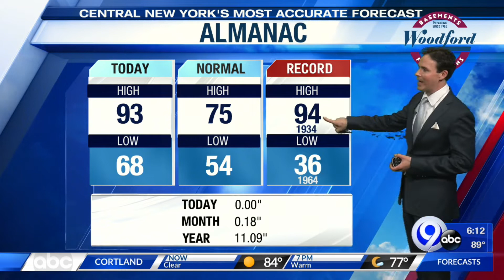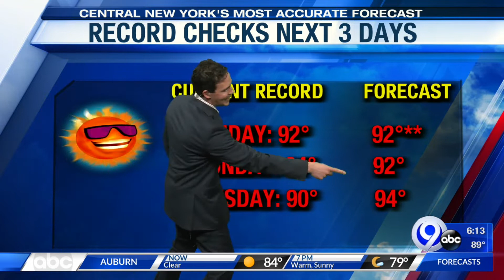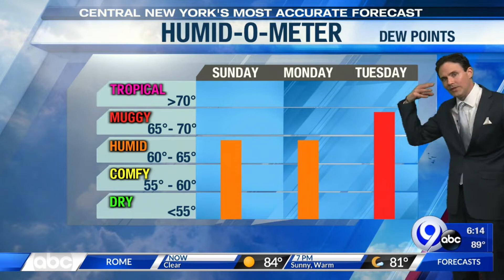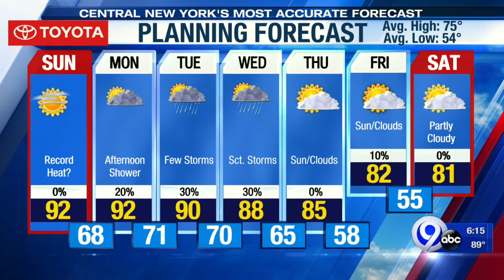Storm Team Forecast: 6PM Saturday 6-5-21